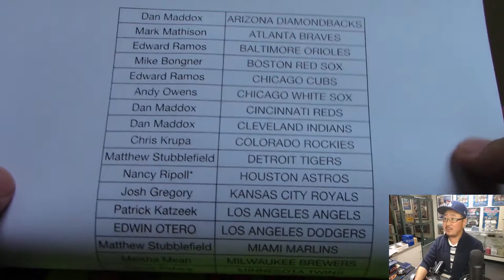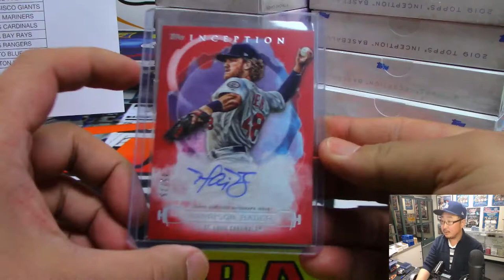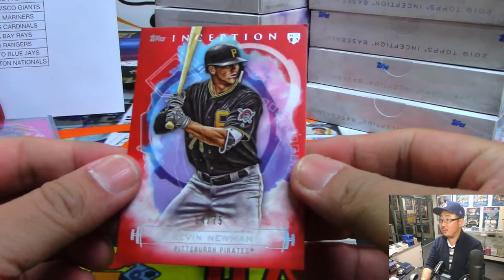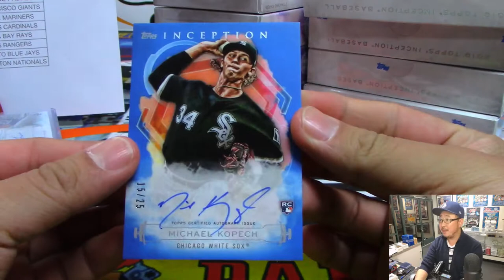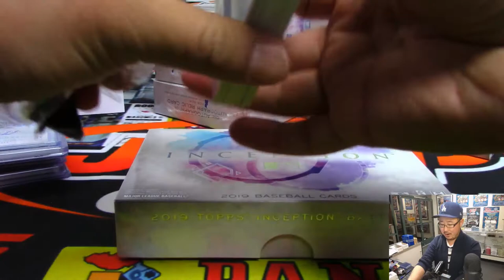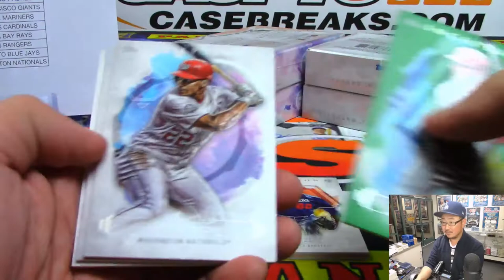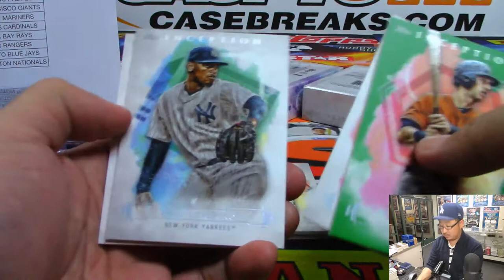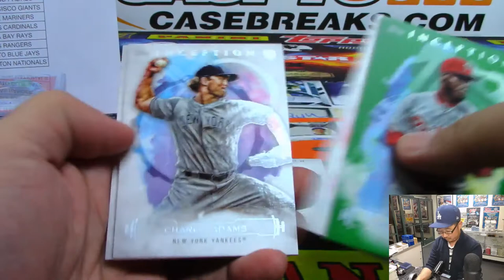Sa, 3/30 || 16Box PYT #11 || 2019 Topps INCEPTION Baseball (MLB)